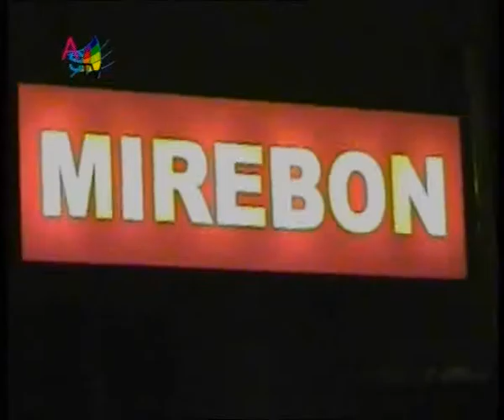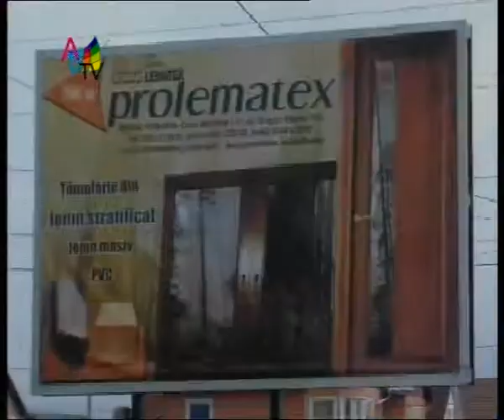Emisiunea fara nume-30.05.2010_clip5.wmv